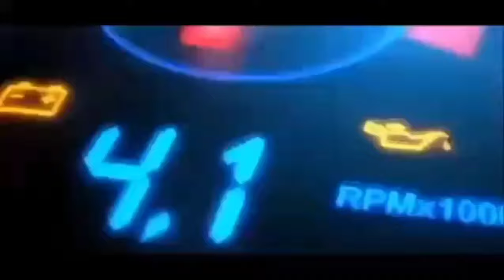09 Pontiac G8 GT Rebuild part 9 How to paint carbon fiber paint effect. D.I.Y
In this video I will be showing you one of my painting tricks I learned several years ago. It's a step by step process.